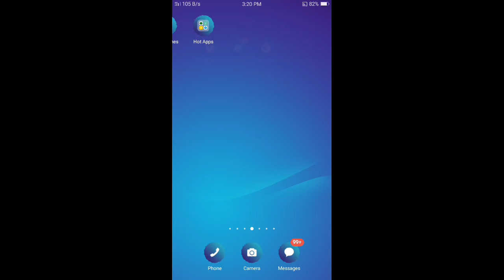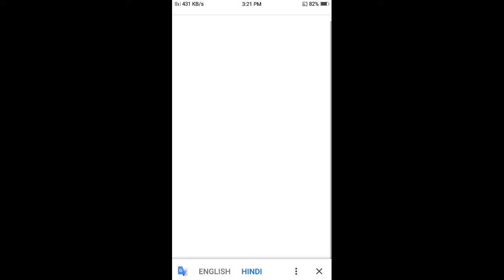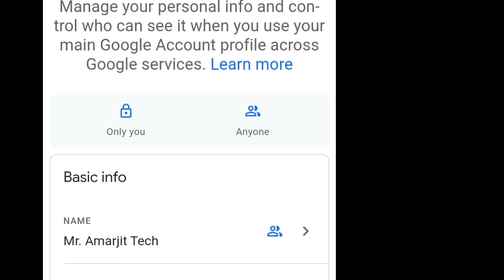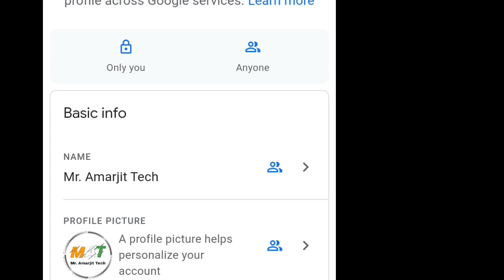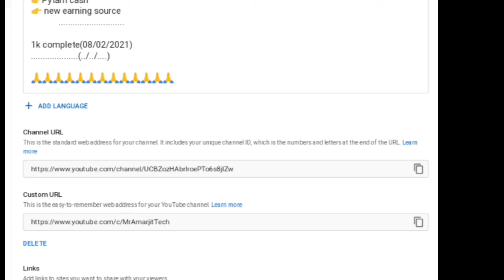How to set url in your youtube channel // Apne YouTube channel mein URL kaise set kare